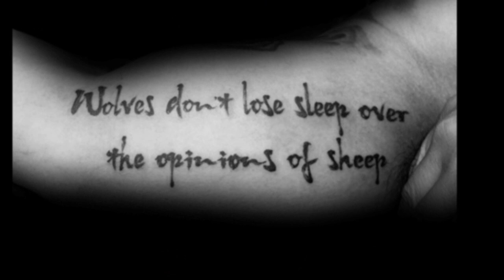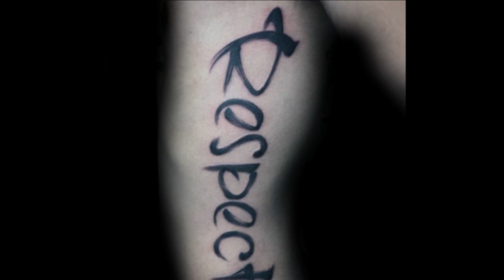100 Brush Stroke Tattoos For Men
Want to See the World’s Best Brush Stroke Tattoo designs?

To access unparalleled depths of streamlined artistry, men with creative dispositions are actively flaunting the strikingly clever brilliance of brush stroke tattoos. These vivaciously vibrant designs are decadently illustrious symbols of inspirational zest.

Brush stroke tattoos are uniquely clever and uncannily cosmopolitan.

These mixed-media delights are filled to the brim with meta excellence. By using body art to imitate paint, today’s ink aficionados are propelling the industry into unprecedented territory. The results are exquisitely inventive and uniformly urbane.

Every brush stroke tattoo carries visceral attractiveness, especially since the faux application cannot be differentiated from actual paint without an incredibly keen eye. While plenty of these illustrations capture a randomly oriented streak of color, many connoisseurs are evolving the genre by concocting dashing silhouettes. Black ink is the favored medium for these wild masterpieces, but other hues are quickly gaining momentum too.

Another approach to brush stroke ink involves remaking Asian insignias. Calligraphy is ravishing in this form, particularly when you choose a poignant character from Japan or China. Fiery dragons are sometimes summoned from the loose motions.